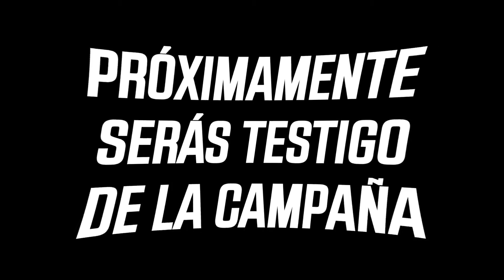'Campaña antiargentina', de Alejandro Parysow - Trailer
Trailer de 'Campaña antiargentina', de Alejandro Parysow